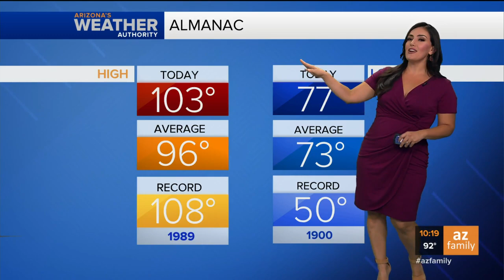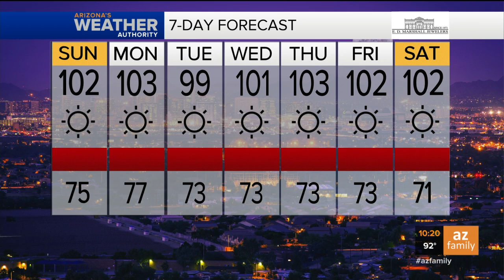FORECAST: Sunny and warm days ahead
Sun and warmth will persist around the Phoenix area with highs staying in the triple digits for the next seven days.